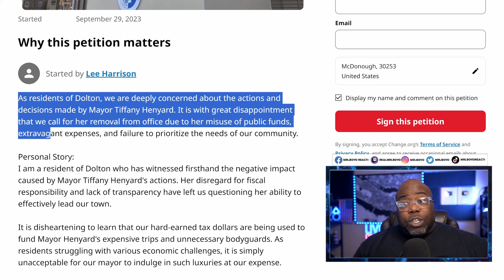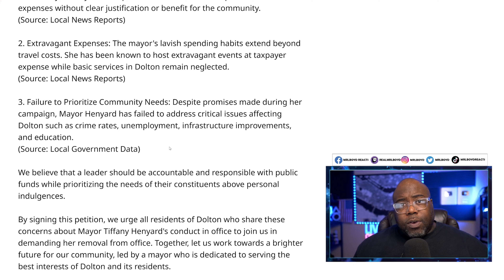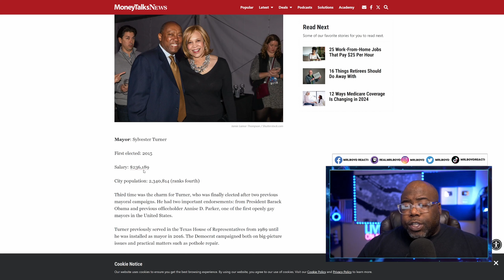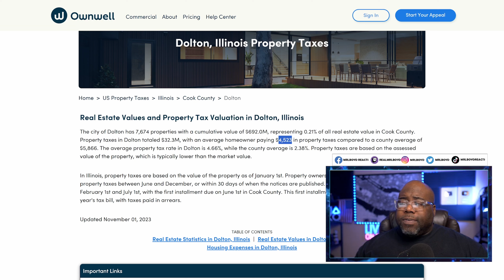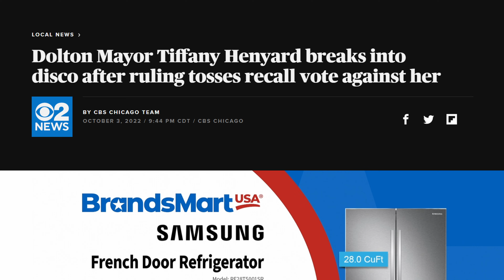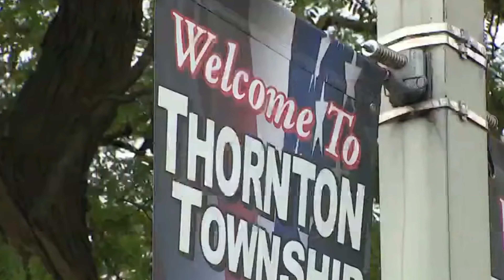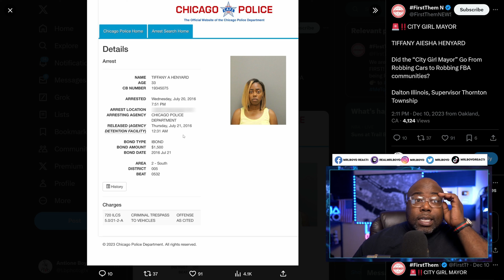Corrupt Mayor Caught Red Handed & Her Response Is Hilarious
In a September 2022 meeting, Henyard and the township board voted to give $10,000 to her foundation, which claims to help people with cancer. Records show the foundation’s paperwork was filed with the state the same day that the township payment was approved.